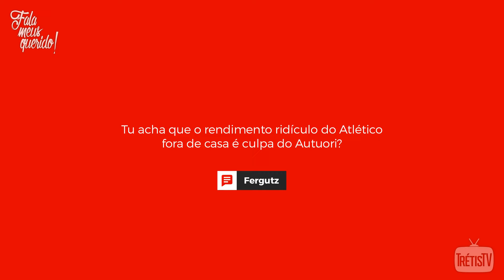Fala Meus Querido! - #013 [Chega de Gangorra!]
FMQ013 chegando para conversar sobre painéis de LED, reposição para o Weverton, time horrível fora de casa e dar um feedback sobre a pesquisa de público do canal. Vem com a gente!

B. Bless Lux

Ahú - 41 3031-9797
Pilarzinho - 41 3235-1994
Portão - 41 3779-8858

Rua Via Vêneto, 333 - Santa Felicidade

Av. Anita Garibaldi, 2715

Sorveteria Quebra Gelo
R. João Batista Trentin, 961